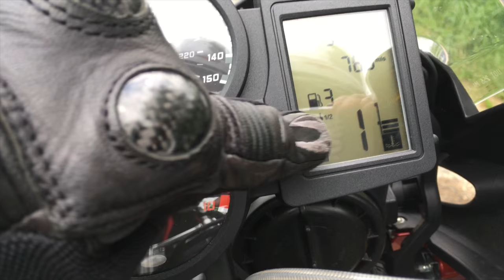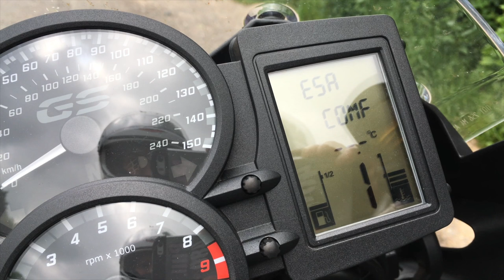BMW F700GS Test Ride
I finally got myself up to Bahnstormer and ended up taking the F700GS out for a spin.
I assumed that this was a 700cc, but it is actually the same 800cc engine that is in the F800GS, just configured differently with less power.

Bike: Kawasaki GPZ 500 S
Helmet Camera: Drift Ghost S
Secondary Camera: Drift Ghost HD